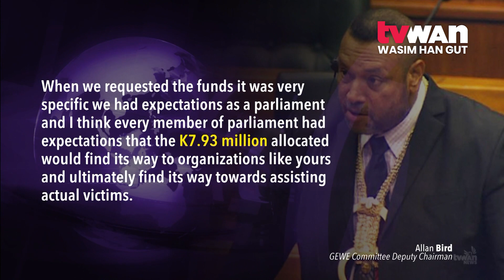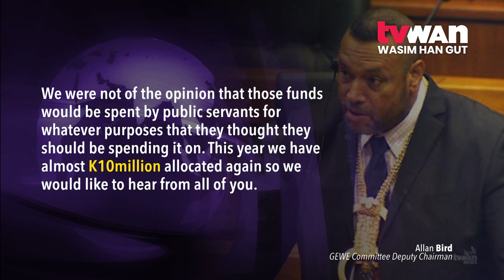Funding For GEWE Questioned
Hearings of the first group of Civil Society Organizations led to questioning the Government funding that was allocated to addressing real time issues in gender-based violence and sorcery accusation related violence across the country.

CSO Representatives gave their perspectives on issues relating to GBV and SARV in front of the permanent Parliamentary Committee on Gender Equality and Women's Empowerment today.